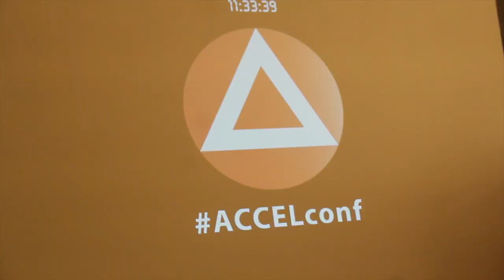Ежегодная АнтиКонференция Accel на БАЛИ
А прямо сейчас у нас для вас хорошие новости: уже открыта продажа мест на АнтиКонференцию Accel на Бали 2020. Сегодня вы можете купить участие по самой низкой цене.

АнтиконференцияAccel на Бали в цифрах:
256 участников,
31 выступление,
6 интервью Сергея Капустина с лидерами рынка,
2 панели по онлайн-образованию,
2 воркшопа и 1 мастер-класс,
2 нетворкинга участников, которые провёл Гил Петерсил,
7 дней подряд тематические нетворкинги, которые организовывали сами участники.

III Ежегодная АнтиКонференция Accel + неделя предпринимательства. Сочи!

Оригинальный аудиотрек в видеоролике подготовлен учениками Accel в рамках онлайн курса "Хитмейкер с нуля" онлайн-школы strongbysound.ru по созданию современной музыки в домашних условиях. Больше информации о создании музыки на страничке